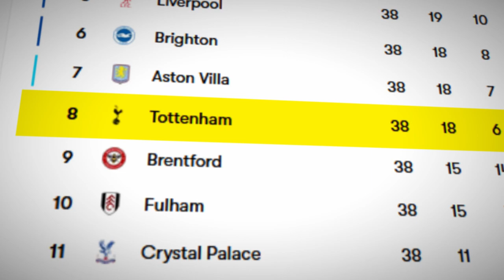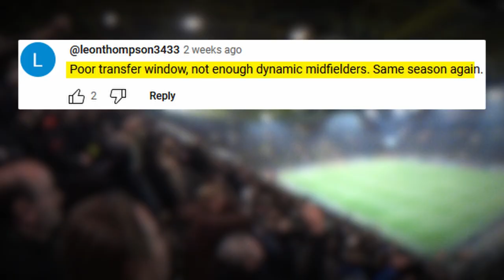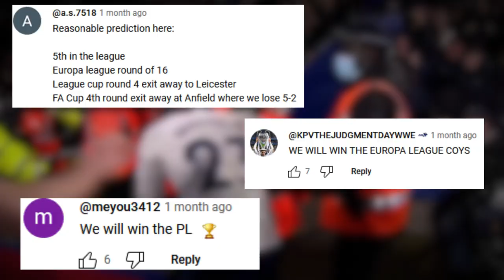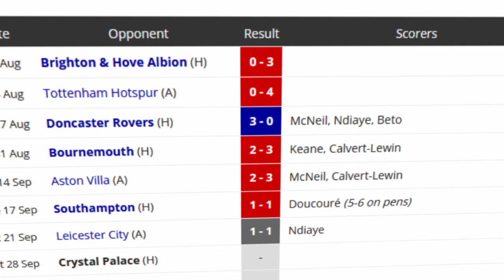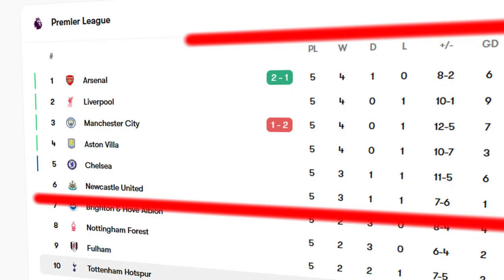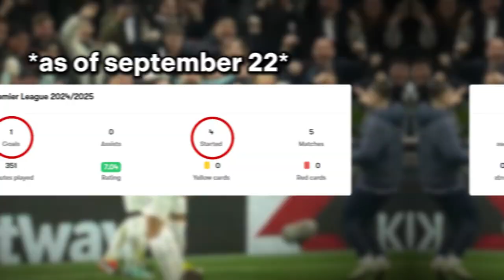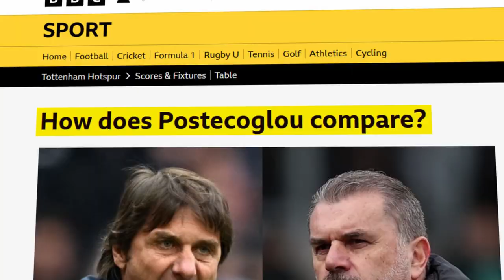The Most Hated Man In Tottenham Right Now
So far this season, Ange Postecoglou has come under recent controversy due to the polarization of the teams performances in contrast to the last season. Some of it may be justified, but the volatility in the football world could cause him to lose his job at any moment, and in this video I outline why the fans have turned on him, and how it may affect his job. I recorded this video BEFORE Spurs had played Brentford so you're gonna have to bear with me